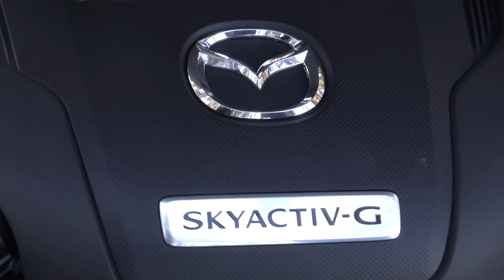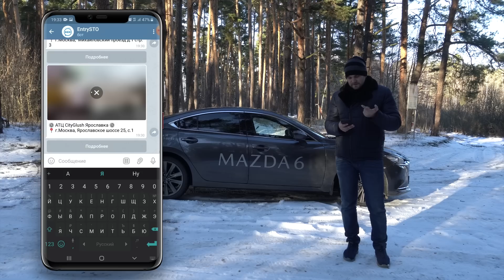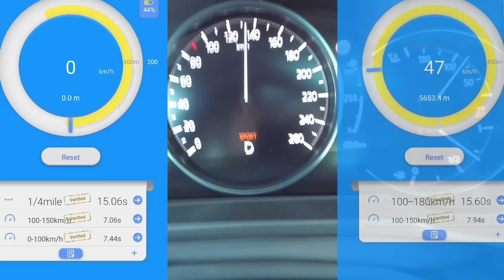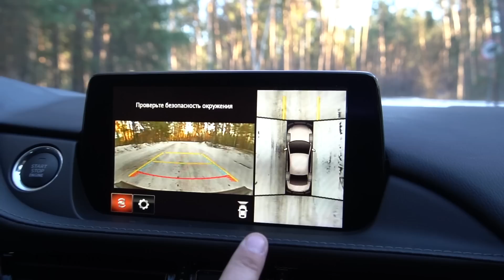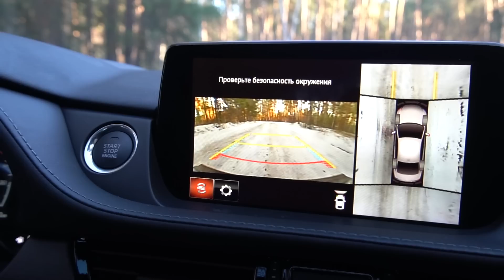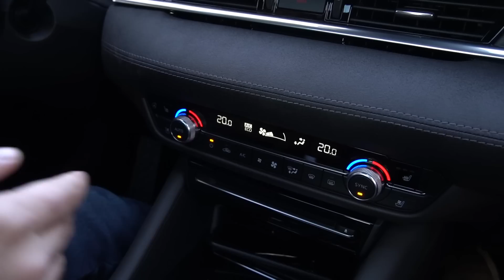ЧЕСТНЫЙ ОБЗОР новой MAZDA 6 2.5 turbo, ЗАМЕРЫ, ЗАЕЗДЫ ПРОТИВ AUDI QUATTRO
Запись в автосервис онлайн через чат — поиск автосервиса рядом

Увеличение мощности без потери гарантии

Вот она - первая мазда на нашем канале. Новая Mazda 6 skyactiv G на турбомоторе. Автомобиль предоставил дилер Ринг М ( Студенческая ул., 1У, Белгород, Белгородская обл. телефон ), тем не менее, обзор честный - никто не просил хвалить автомобиль, и мы делали все так, как ощущали сами: было за что и похвалить, и за что поругать. Кстати, "этот странный чувак" во вставках - наш второй ведущий, Арсений.

- ваш покорный слуга xD мне можете не писать)